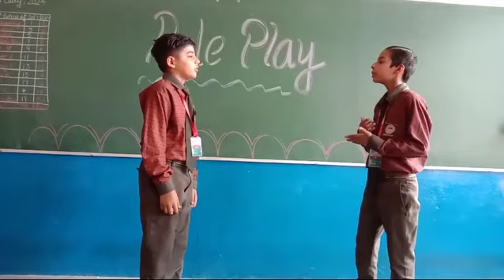SUNRISE PUBLIC SCHOOL || ROLEPLAY BY NAITIK & LUCKY